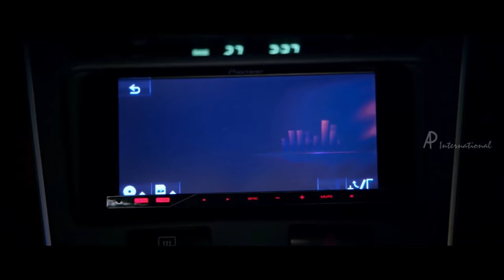Thambi Ramaiah Comedy Collection | Ajith | Sasikumar | MS Bhaskar |Robo Shankar |Soori |Tamil Comedy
Thambi Ramaiah Tamil Movie Comedy Collection featuring Ajith, Sasikumar, MS Bhaskar, Robo Shankar and Soori from the super  Tamil movies Vetrivel, Saagasam, Peigal Jaakkirathai and Vedalam. The movies also feature Prabhu, Madhan Bob, John Vijay, Swaminathan, Manobala, Rajendran, Shruti Haasan, Lakshmi Menon, Kovai Sarala and Yogi Babu among others.

Thambi Ramaiah was born in Rarapuram village in Pudukkottai,he has directed the film Indiralohathil Na Azhagappan starring Vadivelu. His performance in Mynaa won a National Film Award for Best Supporting Actor. Ramaiah has also worked occasionally as a lyricist.

1. Movie : Vetrivel
Star Cast : Sasikumar, Miya George, Nikhila Vimal, Prabhu, Viji Chandrasekhar, Thambi Ramaiah, Ananth Nag
Director : Vasantha Mani
Producer : R. Ravindran
Release Date : 22 April 2016

2. Movie : Saagasam
Star Cast : Prashanth, Amanda Rosario, Nasser, Sonu Sood, M. S. Bhaskar, Madhan Bob, John Vijay, Robo Shankar, Swaminathan, Devadarshini
Director : Arun Raj Varma
Producer : Thiagarajan
Release Date : 5 February 2016

3. Movie : Peigal Jaakkirathai
Star Cast : Jeeva Rathnam, Eshanya Maheshwari, Thambi Ramaiah, Naresh, Manobala, John Vijay
Director : Kanmani
Producer : G. Raghavan
Release Date : 1 January 2016

4. Movie : Vedalam
Star Cast : Ajith Kumar, Shruti Haasan, Lakshmi Menon, Soori, Rahul Dev, Appukutty, Vidyullekha Raman, Kovai Sarala
Director : Siva
Producer : A. M. Rathnam
Release Date : 10 November 2015